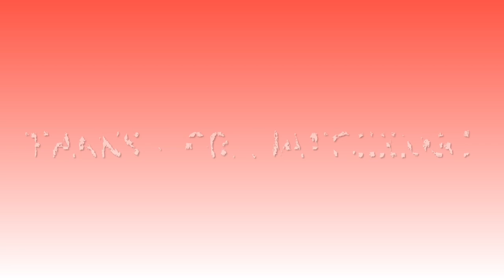Drawing an Easy Cityscape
This video shows you how to draw an easy cityscape. This drawing was based on a downtown Boise Idaho cityscape. Enjoy!

Want to break some summer Boredom? Check out the Breaking Boredom playlist to get some fun ideas!